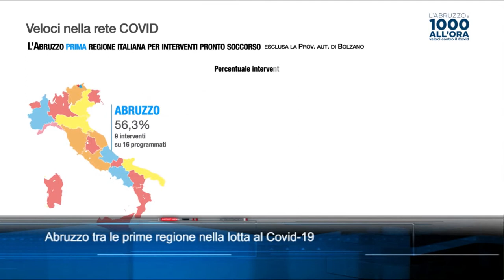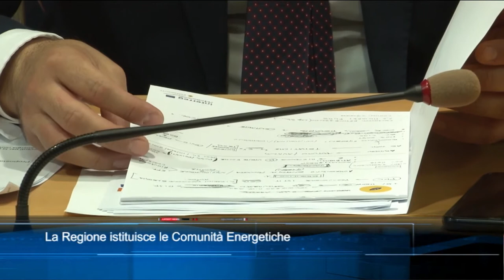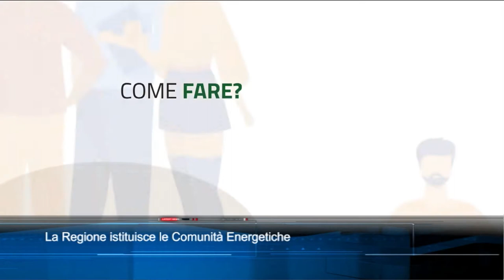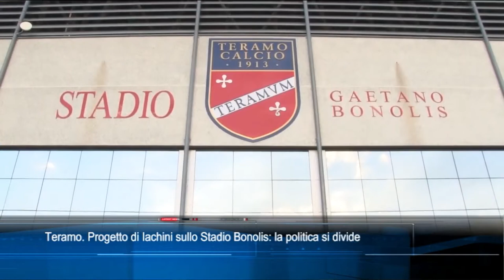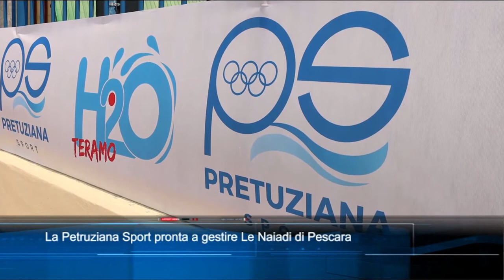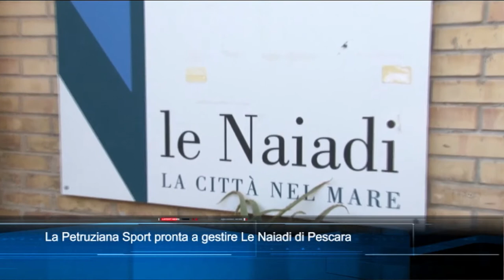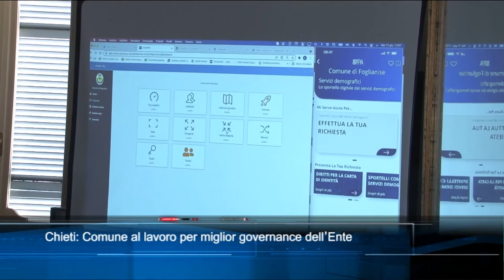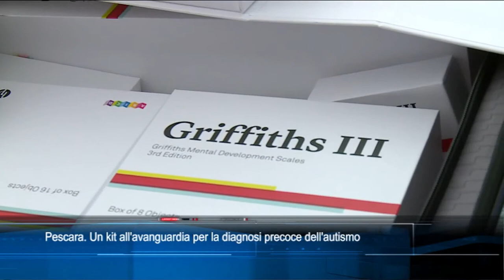TgSei Edizione delle 19 Venerdì 11 giugno 2021